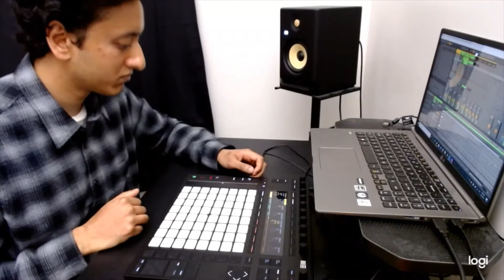Ableton Push 2 Hip Hop Live Set 20210207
First live performance/beatmaking video with my new Ableton Push 2. Feedback on the beat, performance, and video are all greatly appreciated.